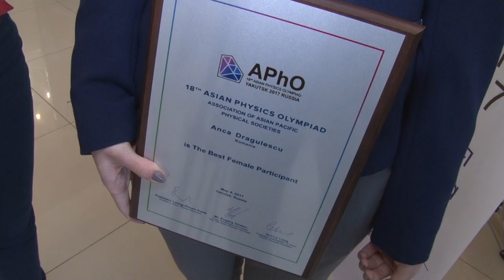APHO-2017. Asian Physics Olympiad in Yakutsk. Day 8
Подробнее читайте на сайте ЯСИА: